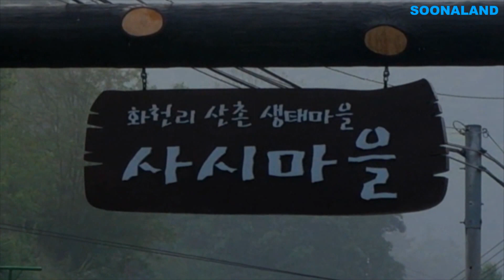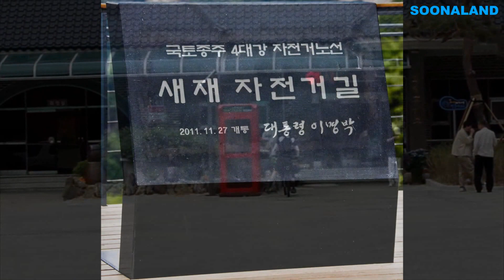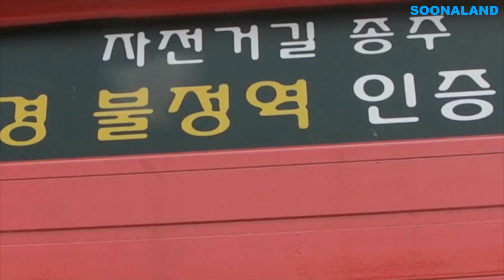새재 자전거길, 국토종주, 충청도 충주여행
새재자전거길, 새재종주자전거길(충주 탄금대 - 상주 상풍교 100km 라이딩) 충주시 탄금대~상풍교
까지의 100Km구간을 말한다.

새재재전거길 이름은 문경새재에서 따왔지만, 실제로는 이화령 고개를 넘어간다.
해발 548m로 전국에 조성된 자전거길 가운데 가장 높다.

새재자저거길은 서해에서 부산까지 이어지는 자전거길의 연결고리이자 한강과 낙동강을 한축으로
이어놓는 의미있는 지역이다.

금강과 영산강을 따라 현재 조성되고 있는 구간이 완공되면 총 연장 1692㎞의 4대강 국토종주
자전거길이 완성된다.

'새재 자전거길'은 강과 산들 그리고 마을과 제방길을 지난다.
새재자전거길은 신규도로로 차량 이동이 없는 기존도로와 일부 폐도를 활용한 탓에 사업비도 크게
줄었다.

탄금대와 수안보온천, 수옥폭포, 고모산성, 문경온천 등 지역명소에 맞춰 노선을 조성한 것도
이때문이다.

이중 달천 제방길을 따라 조성된 코스는 자전거를 밟으며 강바람을 쐬는데 적격이다.
비교적 긴 코스에다 평지인 탓에 자전거 초보자들의 인기가 높은 구간이다.

새재자전거길 개통으로 인근 명소를 구경하며 수안보온천과 문경온천 등에서 피로를 풀 수 있는 1박2일 코스가 완성되어 향후 지역관광 수요를 늘리는데 큰 역할을 할 것"이라고 한다.